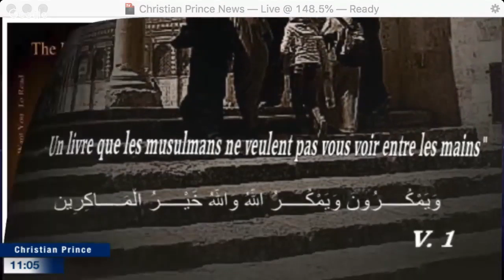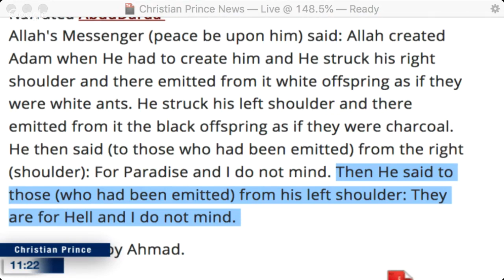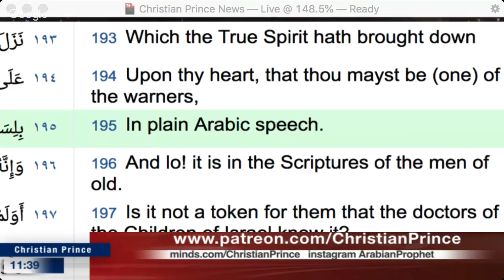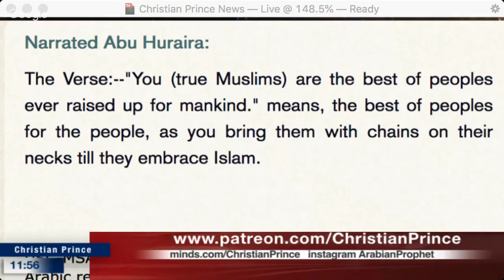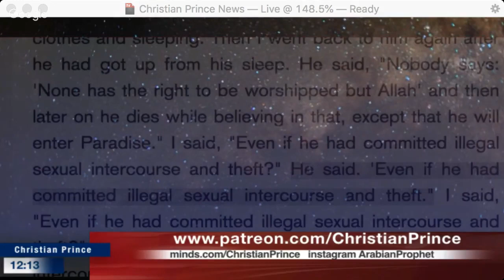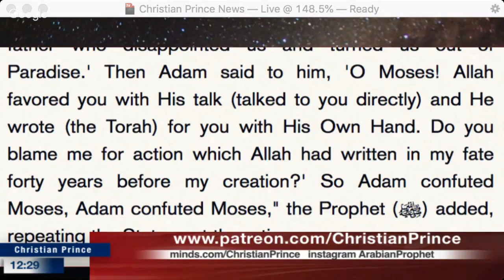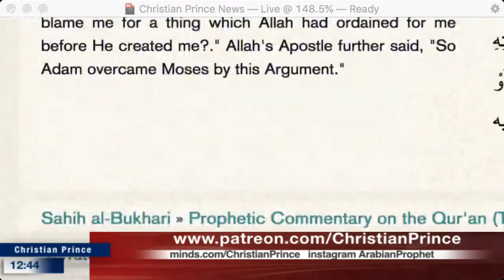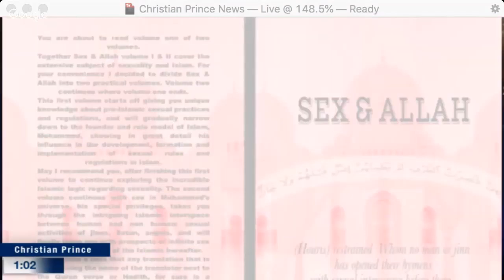The Racism Arabs practice towards Asians / rasisme Islam menuju asia